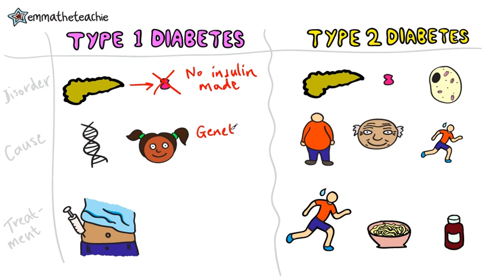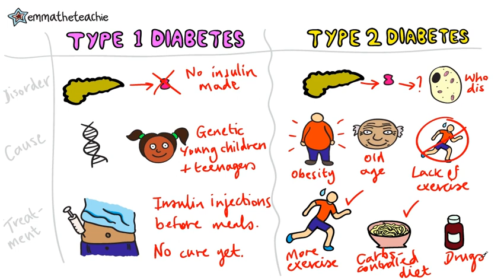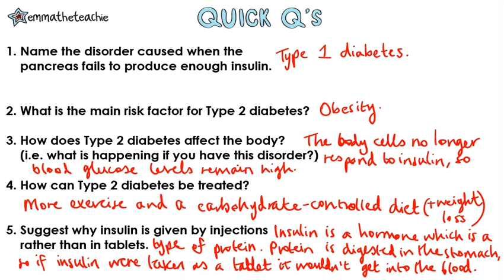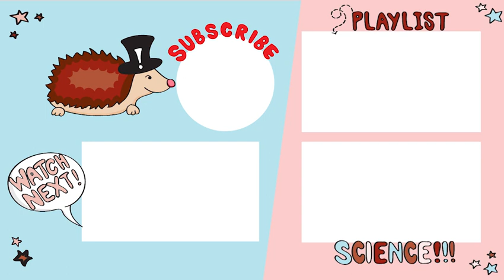TREATING DIABETES GCSE Biology 9-1 | Combined Science (Revision & Qs)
In this video, we’ll compare Type 1 and Types 2 Diabetes and look at the causes of each and how to treat them. Make the most of this video with my accompanying workbook available

This is on the GCSE Biology and Combined Science 9-1 exam for AQA.

You could get a comparison question here and it’s also likely you’ll get given some new information (e.g. a new method for diabetes to regulate their blood sugar levels rather than manual testing of blood glucose and injecting insulin).

I suggest making a little flashcard to compare Type 1 and Type 2 Diabetes and the methods for treating them.

And if you’d like to support me in making these videos, you can gift me a “virtual coffee” on ko-fi - here is the link for you to take a look at!

Emma